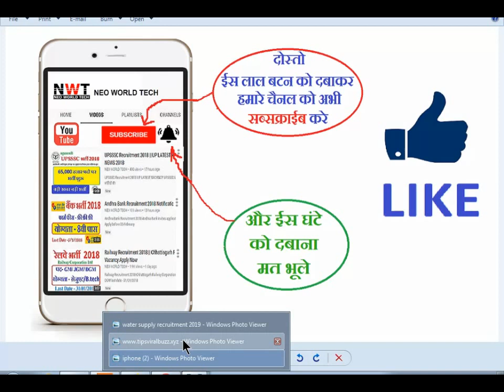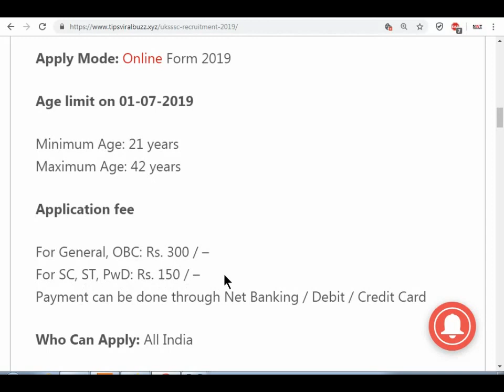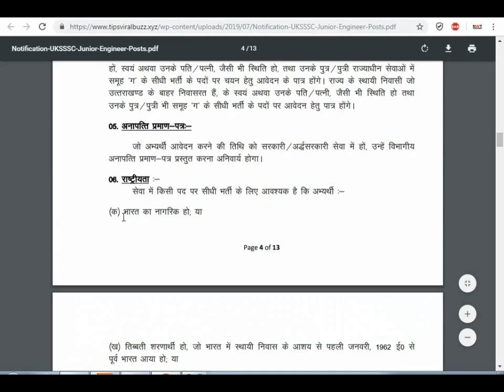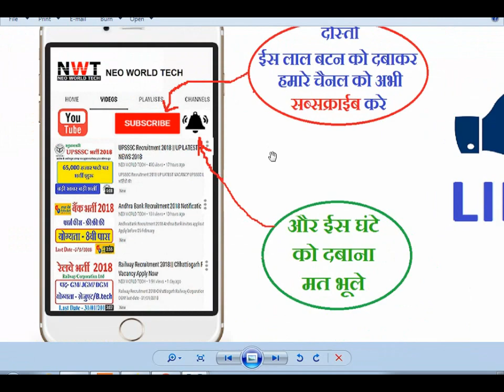water supply recruitment 2019 | जल विभाग भर्ती 2019 | Latest All India Govt Jobs in July 2019